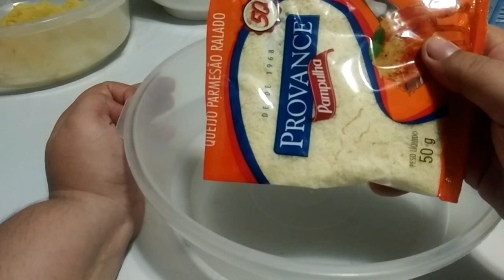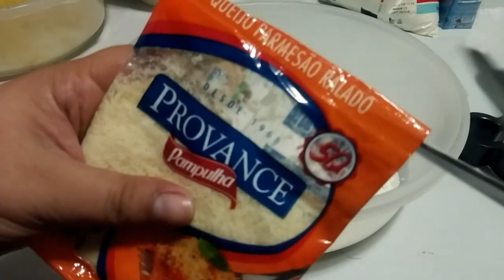Biscoitinho de queijo com apenas 3 ingredientes - FESTA CASSINO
No vídeo de hoje eu trago pra vocês uma receita muito fácil de fazer de biscoitinhos de queijo. Você vai precisar apenas de 3 ingrediente, segue a lista:

2 xícaras e meia de farinha de trigo com fermento
250 gramas de margarina
50 g de queijo parmesão ralado (pode usar aquele de pacotinho pronto mesmo)
gema para pincelar (opcional)

***A gema é opcional, não influencia no sabor, apenas no aspecto do biscoito, porque fica mais bonito, mas se não gostar pode fazer sem.